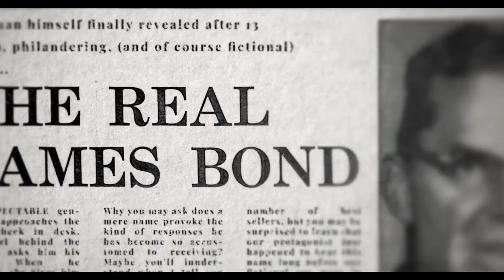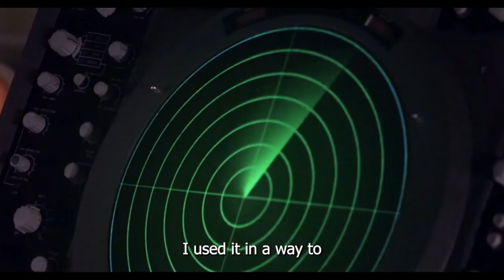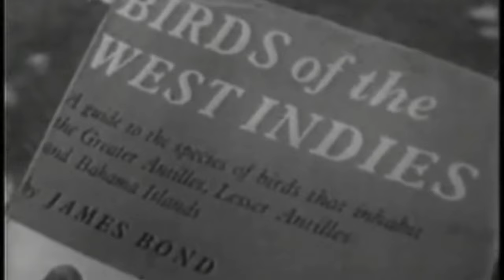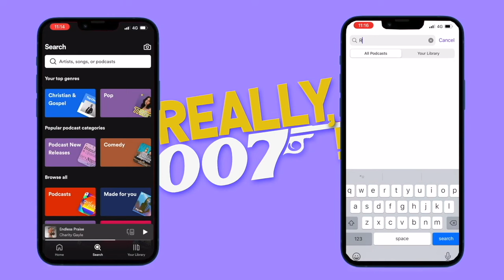The Other Fellow | Matthew Bauer & JAMES BOND! interview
@Really007 chat to Matthew Bauer, the creator of the brilliant documentary @theotherfellow, which delves into the world of those who are called James Bond in real life! We also meet one of those James Bonds and take a personal tour around his @007 Museum in Sweden!

Find more on @Really007 in these links...